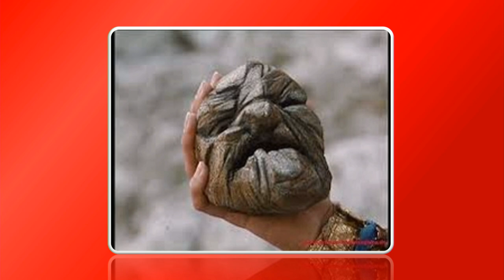TrendMI - 16 Dicembre 2022